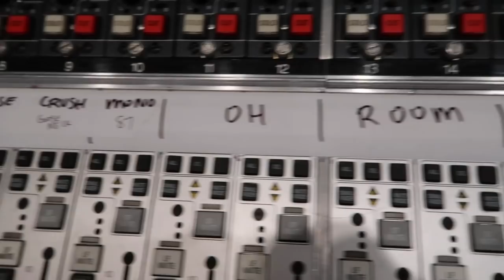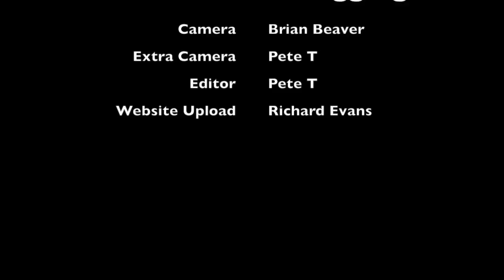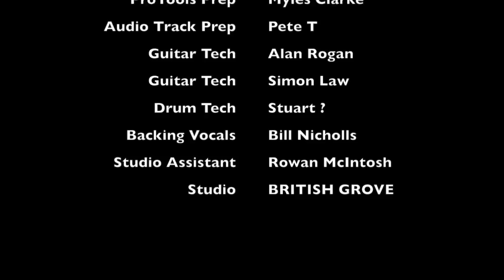Pete Townshend's Vlog: Day 7 ~ The Who Studio Sessions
9 February 2019 Day 7. Our last day of these seven days of studio sessions at British Grove Studios, Chiswick. the official web site for The Who, Pete Townshend and Roger Daltrey.